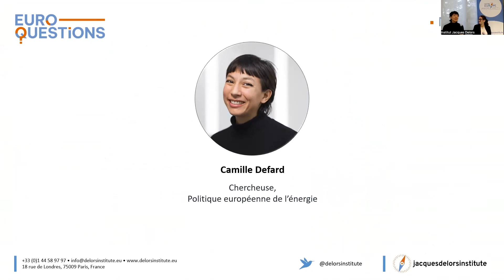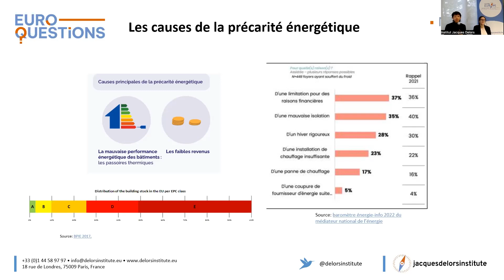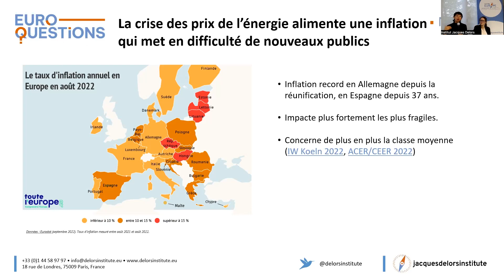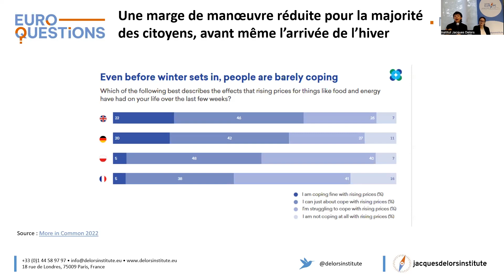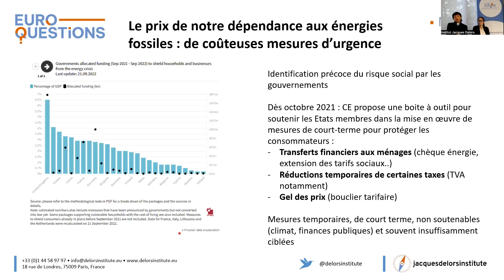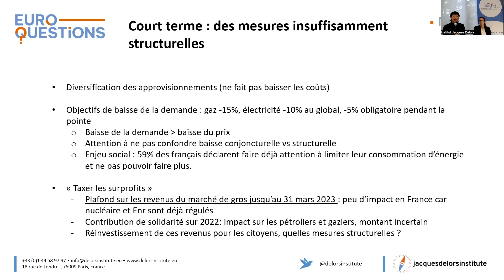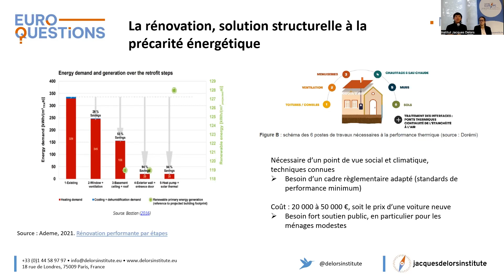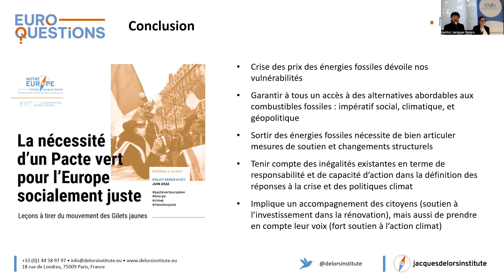Euroquestions #49 | Quid de la précarité énergétique en Europe et enjeux à l’heure de l’inflation ?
« Le temps d’avant-guerre où nous avions accès à des combustibles fossiles abondants et bon marché est fini […] les prochains hivers, et pas seulement celui-ci, seront difficiles » avait déclaré le vice-président de la Commission européenne Frans Timmermans le 14 septembre dernier. Dans ce contexte de guerre en Ukraine, d’inquiétudes sur les approvisionnements énergétiques européens et de forte inflation, les prix et l’accès des citoyens européens à l’énergie est un enjeu majeur de la transition juste voulue par l’Union européenne. En 2021, plus de 30 millions d’Européens souffraient de précarité énergétique sur le continent. La hausse actuelle des prix de l’énergie alimente une crise du coût de la vie qui touche davantage les foyers aux revenus les plus modestes. Quelles sont les mesures proposées par l’UE et les Etats membres pour lutter contre ce phénomène ?

Pour évoquer ces enjeux, nous accueillons Camille Defard, chercheuse en politique énergétique à l’Institut Jacques Delors, pour cet euroquestions.